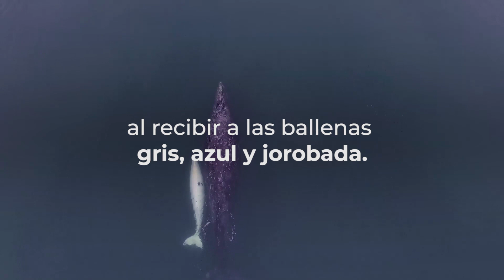Ballena azul, ballena gris y ballena jorobada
Te invitamos a conocer 3 especies de ballena que puedes encontrar en las Áreas Naturales Protegidas de México.